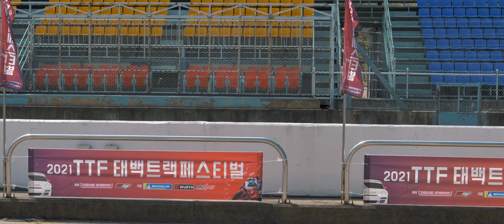4K I 엑센트 TGR 타임어택 Shakedown - KDM TimeAttack RaceCar ( 태백스피드웨이 )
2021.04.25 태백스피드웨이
네오테크 홍준영 연구원(홍또) @JunYoung Hong
님의 엑센트TGR 타임어택 레이스카
첫 쉐이크다운이 있어서 드리프트 촬영하러 간김에
TGR TimeAttack RaceCar Shakedown 도 간단하게
스케치영상으로 담아봤습니다.

타임어택을 위한 레이스카
( 해외에선 타임어택 대회도 많이 있어서 빠른 랩타임을 위해
비교적 프리한 규정으로 자유롭게 제작되어집니다 )

차쟁이라는 말이 잘 어울리는 홍준영 드라이버의
자체설계,제작 타임어택 레이스카 응원합니다 ~!

자세한 내용들은 아래 블로그 포스팅을 보면
그동안의 작업내용들을 살펴보실 수 있어요.^^

엑센트 TGR 쉐이크다운 관련 더 자세한 영상과
인터뷰 영상은 유튜브 리들리모터링에서 업로드될 예정입니다.